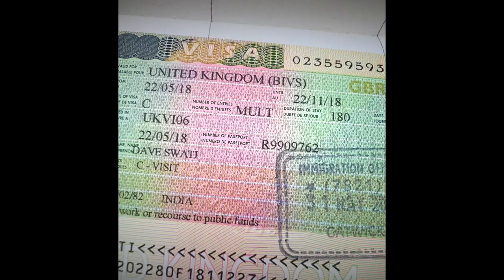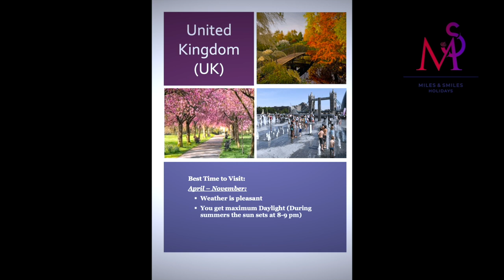United Kingdom Travel | Basic information one should have before planning a trip to UK.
This video would give an overview of United Kingdom- UK consists of which countries, how and where to apply for tourist visa, weather information, Best time to visit, Flights, Mode of transport, food, language, car rentals etc. Connectivity from India to London, Edinburgh, Manchester, Dublin etc,
UK consists of four Countries - England, Wales, Scotland, & Northern Ireland.
Best time to travel is April- October as daylight is maximum during these months and temperatures are not extreme and vary between 11-18/20 degrees.

Jodhpur

Kumbhalgarh

Miles and Smiles holidays is channel of travel vlog.  Exlploring tourist places in India. Alongwith giving account of travelling abroad. You can plan your tour with us at best options.

1. Instagram  :  milesandsmilesholidays